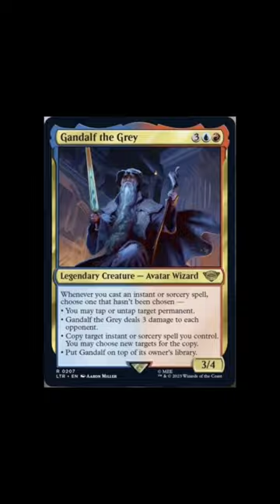LoTR SPOILER: Gandalf in MTG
Magic the Gathering spoiler for the Lord of The Rings set. Here is a sweet synergy for Gandalf.